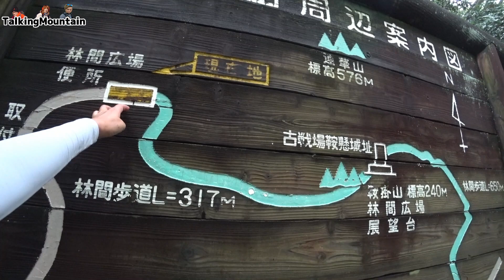【鞍掛山】雨上がりにさっくりハイキング！山口県玖珂町鞍掛山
トーキングマウンテンへようこそ。登山の魅力がギッシリ詰まった動画を中心に投稿しています。

ベルマークを押すと毎回通知が届くようになります。動画の評価やコメントをいただけるととても嬉しいです♪

オススメ登山アイテム

歩くだけでトレーニング効果抜群！ベアフットシューズの決定版。
ビブラムファイブフィンガーズ　Vトレイル2.0

チャムス　クマ鈴
おしゃれで消音機能付きです。

キャメルバック　チュートインシュレーテッド(水筒)
二重構造で結露もしにくいです。

ミレー　ビオナセストレッチジャケット
薄手の軽量ソフトシェル。カッコイイです！

ノースフェイス　フラッシュドライジップシャツ
春秋に最適な速乾性抜群の長袖シャツ。

ノースフェイス　フレキシブルショーツ(短パン)
山にも街にも大活躍！

ミレー　ドライナミックメッシュ半袖
ドライレイヤーの決定版！お手入れも簡単です。
ミレードライナミックメッシュパンツ

ミレー　オネガストレッチパンツ
暑い時期でも快適に履けます。

スポルティバ　ウルトララプター２ミッドゴアテックス
一年中活躍出来る低山ハイクの強い味方！

ダーンタフ　ブーツソックフルクッション
有吉さんも愛用中！

ミレー　ティフォン５００００ウォームストレッチジャケット
最初に手に入れるべき万能ジャケット！

カリマートレックキャリーショルダーポーチ(スマホ入れ)
スマホや小物入れに最適！

C3fit　インパクトブリーズロングタイツ(夏用タイツ)
暑い時期にはこのタイツ一択でしょう。

ミレーQDトレックグローブ(夏用グローブ)
汗を掻いてもずっと快適です。

ソルボバン
マメやタコに威力を発揮します。

マムートマクーンSOフーデッドジャケット
ソフトシェルジャケットの決定版！

ペツルヘッドライト
何かと使う機会が多いです。

エンペックスサーモマックス５０(温度計)
超軽量でザックに付けても気になりません。
ヤマップでえだっちの活動日記見てね

おかしな様子ｂｙこばっと
オーケストラミッション